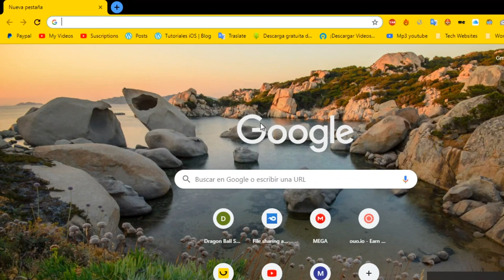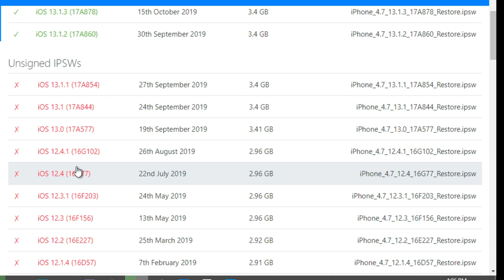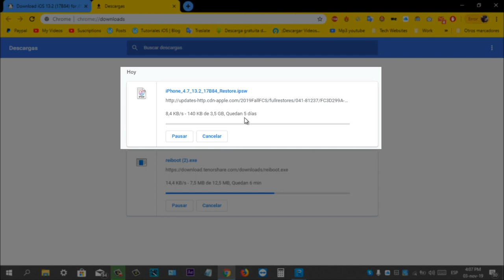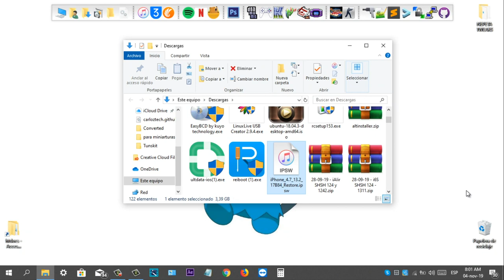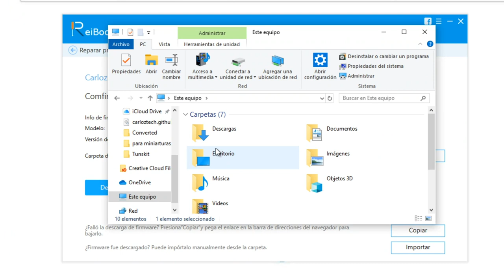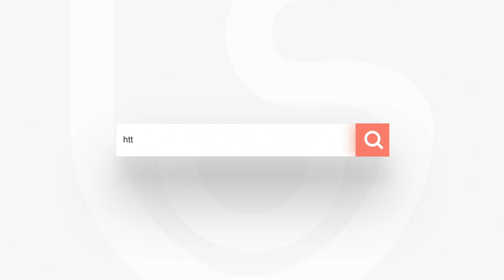Cómo descargar IPSW iOS 13 gratis sin iTunes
¿Quieres descargar el último IPSW iOS 13 sin utilizando iTunes? Este vídeo te muestra 2 métodos gratuitos. Leer más

Método 1: download ipsw iOS desde sitios de terceros
2. Pincha sobre OTA Firmwares en el menú lateral de la izquierda.
3. Busca el dispositivo para el que quieres descargar el archivo ipsw  y pincha sobre él.
4. En el listado que verás pincha sobre la versión que quieras descarga dentro de la columna Download.

Método 2: bajar ipsw iOS desde ReiBoot
1. Descarga e instala ReiBoot en tu PC o Mac
2. Ejecuta el programa y conecta tu dispositivo iOS utilizando el cable USB.
3. Pincha sobre Reparar Sistema Operativo - Reparar.
4. El programa va a detectar el último ipsw iOS disponile para tu dispositivo. Simplemente haz clic en “Descargar” para obtenerlo.